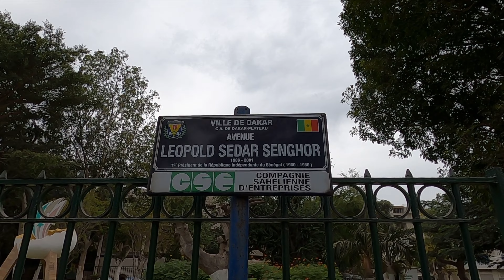EPOUSTOUFLÉ PAR LA CORNICHE DE DAKAR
Bienvenue sur la chaîne de Ksouchh mes GIZ !

Ma chaîne, c'est votre chaîne, c'est notre chaîne.
L'info du peuple. Que du real.